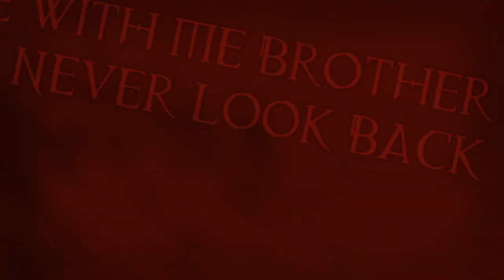Chaos Descends Short: A mischievous prank call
Brocas decides to mess with a little someone special...